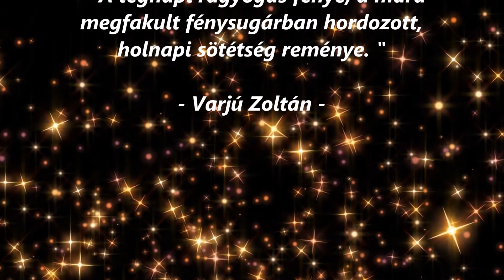Varjú Zoltán - CSAK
Nézzétek és hallgassátok meg, sok szeretettel!
Varjú Zoltán
CSAK
Szaval - Varjú Zoltán